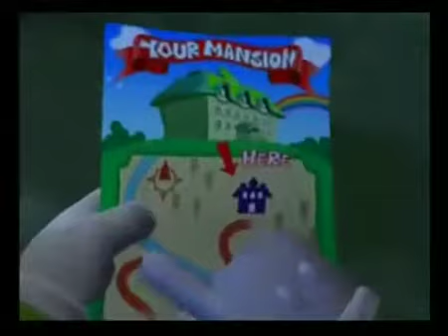Tiny Toon Adventures: Buster Busts Loose - Part 4